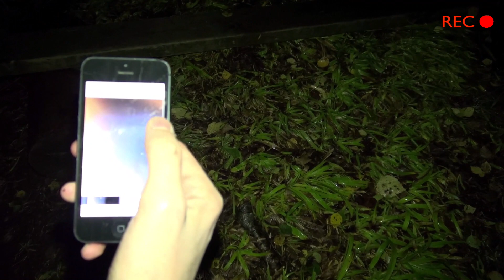Skriket ...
Nico vil filme en vlog, som intro til oktober, sammen med vennene sine Preben og Benni. De vil ende opp med å finne noe langt verre en skumle omgivelser til en vlog...